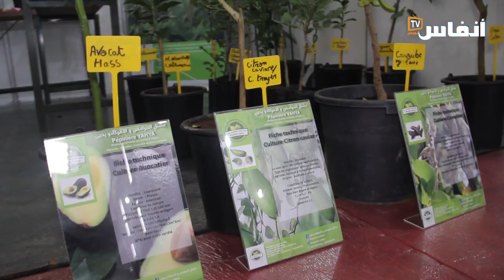محمد صديقي: منظومة التعليم العالي الفلاحي تلعب دورا لتكوين جيل جديد لمواجهة تحديات الأزمات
افتتح محمد صديقي، وزيرالفلاحة والصيد البحري والتنمية القروية والمياه والغابات‎ فعاليات النسخة 18 للمنتدى السنوي للمقاولات الذي نظمه معهد الحسن الثاني للزراعة و البيطرة اليوم السبت 10 يونيو 2023.
وضم الملتقى إنجازات لطلبة المعهد ، بمختلف التخصصات، ممثلين آفاق تطبيق كافة المهارات المكتسبة في المجتمع مع رفع سقف الإمكانيات بفضل الابتكارات المستمرة و النوعية للطلبة. بتظافر الجهود وراء تحقيقه، و بمستوى الكفاءات الحاضرة.